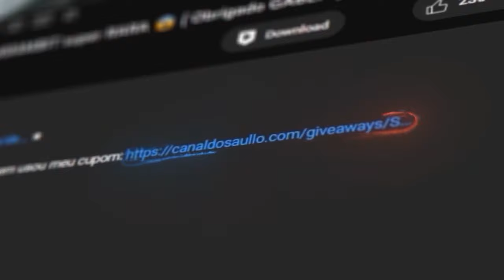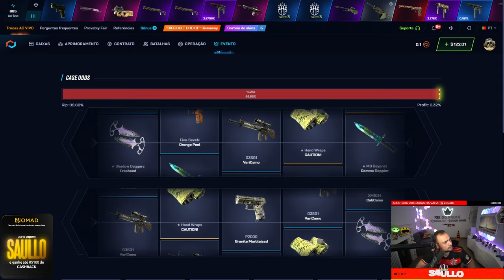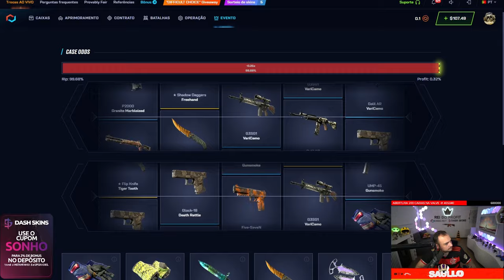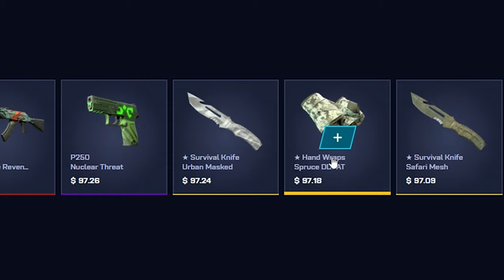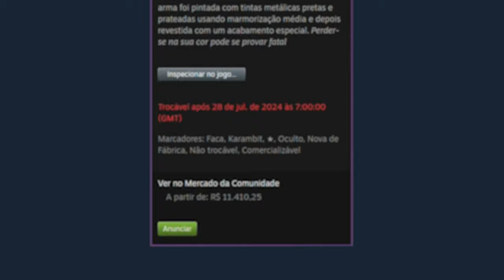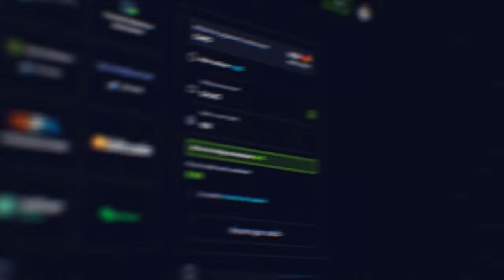Ganhei uma FACA de R$11.500,00 para um INSCRITO depositando $150 em sua conta 😱🤑